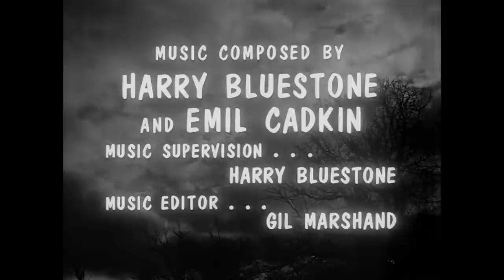THE KILLER SHREWS - FULL MOVIE | Cult Classic Sci-Fi Horror Movie | James Best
On an isolated island, a well-meaning scientist has been working on a serum to reduce world hunger by shrinking humans to half their size. Unfortunately, his experiments have the opposite effect spawning mutant giant shrews, which have escaped, growing larger and more hungry day-by-day!

Year: 1959
Stars: James Best, Ingrid Goude, Ken Curtis
Director: Ray Kellogg
💀SUPPORT US!